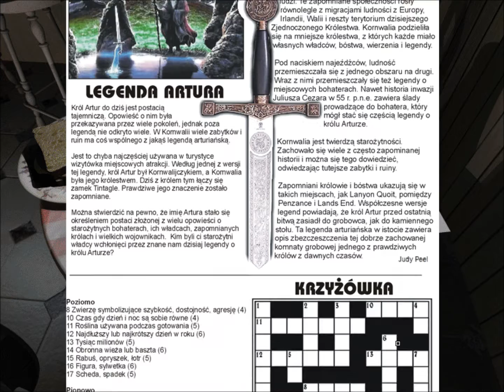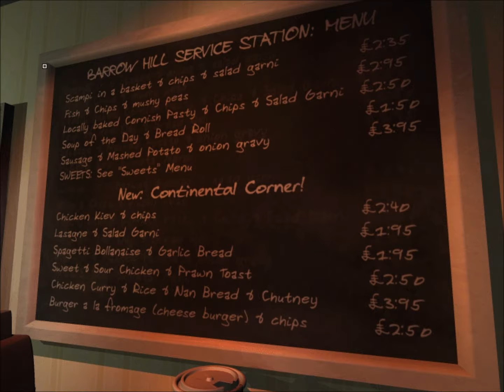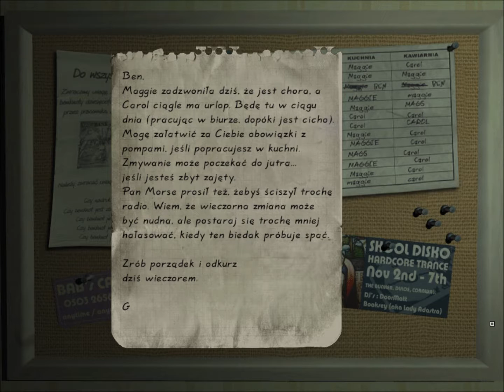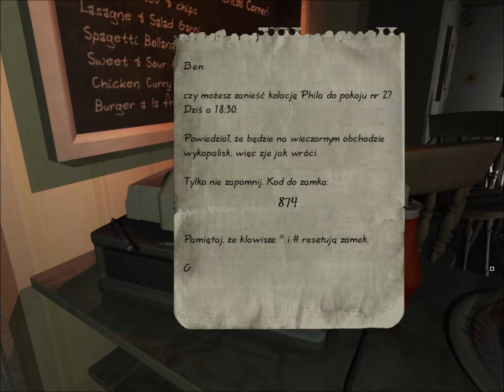Zagrajmy w Barrow Hill cz.3